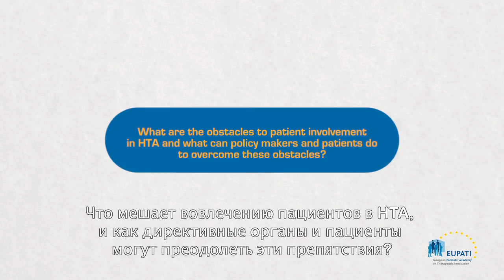What are the obstacles to patient involvement in HTA? [EN_ru]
A video in which Jan Geissler, Mary Baker, and Eibhlin Munroe share their views on the obstacles to patient involvement in HTA.

Video is in English with Russian subtitles.